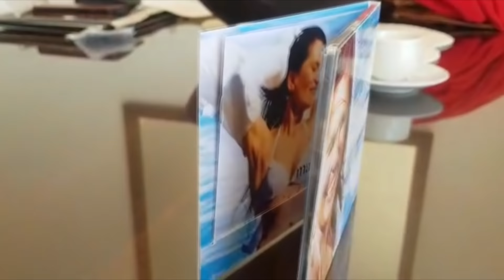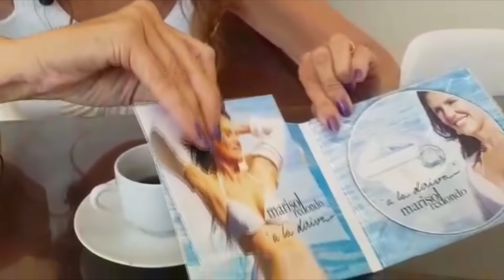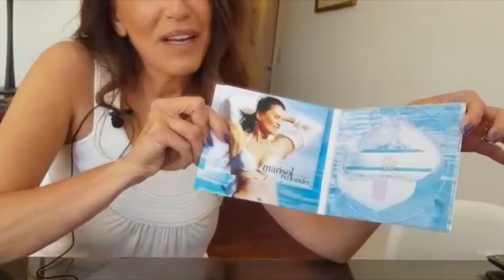Marisol Redondo presenta su último disco “A LA DERIVA” con Fernando Rossi en Tertulia Ciudadana.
En una entrevista muy particular y totalmente “a la deriva”, como se titula su tercer álbum, Marisol Redondo, cantautora y arpista uruguaya que reside en Suiza, charla con Fernando Rossi, del espacio ¨Tertulia Ciudadana¨ dentro del programa De fogon en fogon, mientras le prepara un cafecito, le canta su nuevo tema “Palabras” con el arpa y le cuenta de sus proyectos y nuevas aventuras de su gira 2021, por Uruguay.
Gira Marisol Redondo 2021:
    18 de noviembre 18:30: Presentación de “Palabras” e “Infinitamente 2” en el Teatro Ateneo de Montevideo (Grupo Erato)
    28 de noviembre, 20:00: Concierto “A la deriva” en el Teatro La Colmena (Maldonado casi Joaquin Requena),
    7, 8 y 9 de Diciembre, 21:00: Festival Internacional de la Canción de Punta del Este, representa a Suiza con el bolero “Infinitamente 2” .
Esta fue una producción DE FOGON EN FOGON con la cámara de Henry Duran de FRECUENCIA 808 de Salinas.
Créditos:
Videoclip “Infinitamente 2” (producción Little Big Beat): Letra Edward Sherman, Música Marisol Redondo
Video “Oración del remanso” (producción Diego Lozza):  Letra y música Jorge Fandermole. Sala Hugo Balzo, acompañada por el maestro Raúl Medina.
Video “Agüita fría” (producción: Diego Lozza): Letra y música Marisol Redondo